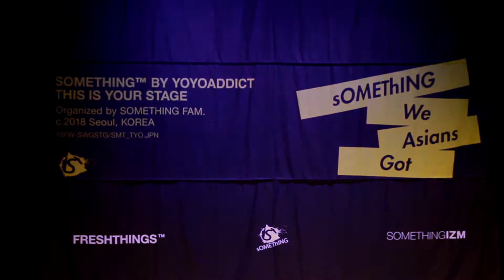SWAG 2018 SS Kim Ha Rang